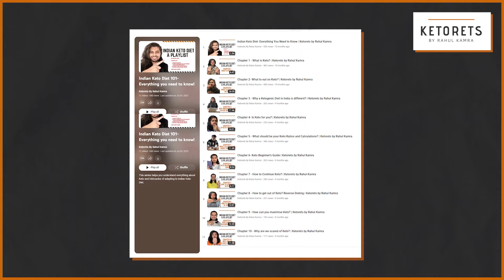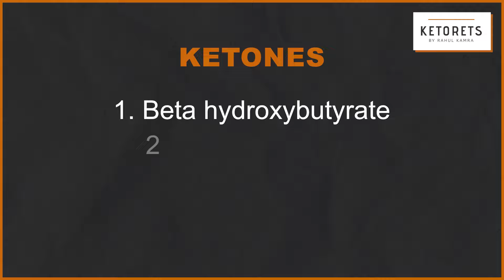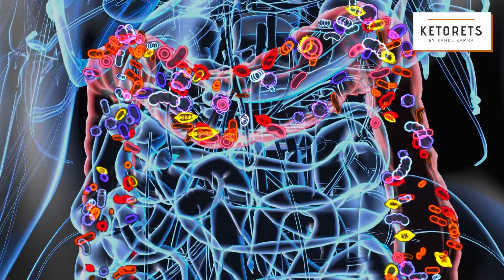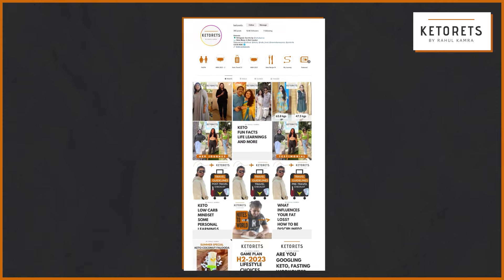Beating Keto Body Odour and Bad Breath 😮‍💨❌ | Ketorets by Rahul Kamra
Have you noticed bad breath or body odour since starting your ketogenic journey?

 If so, you're not alone! 🕵️‍♂️🌿 I've dived deep into why we might experience these unexpected side effects on keto and found effective, easy-to-implement solutions to keep us feeling fresh and confident. 💪💨

From uncovering the reasons behind these odours to sharing practical tips on hydration, dietary adjustments, and personal hygiene, I've covered everything you need to know. Plus, I'm sharing how to maintain our ketogenic lifestyle without sacrificing our social confidence. 🥗🍃

Join me as I tackle keto breath and body odour, offering the advice we all need to stay fresh on this health journey. I'd love to hear your experiences and tips in the comments below! Your feedback is invaluable to our community and helps others on the same path. 👇

India's Most Preferred Ketogenic Diet Curation Brand

KETORETS
Ketorets, short from to Ketogenic Secrets was founded on 9th January, 2019. The concept is to build a community of like-minded individuals who believe in the power of change via shifting to a Ketogenic Lifestyle.

The idea is to extend adapted learnings and self-discovery to people who are looking for inspiration to live a healthy lifestyle or transform their bodies and adapt to a happy & a confident state of being.

A strong belief to develop a trustworthy relationship and accountability with each individual drives Ketorets to where it stands today.

Celebrating food by introducing innovative recipes and providing them with apt guidance helps the company to grow. This is supported by focusing on quality of food sources and reliability of information with tested methods.

Ketorets Nutrition Private Limited

This video including Rahul Kamra disclaim responsibility from any possible adverse effects from the use of information contained herein. If you think you have a medical problem, consult a licensed physician.

Timestamps:

0:00- Intro
1:08- Chapter 1
2:47- Chapter 2
4:56- Chapter 3
7:05- End